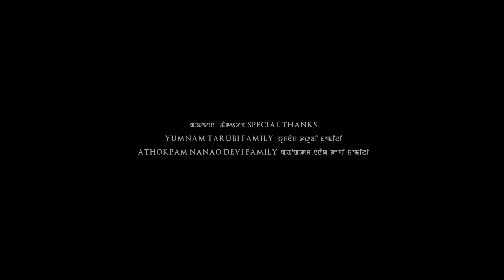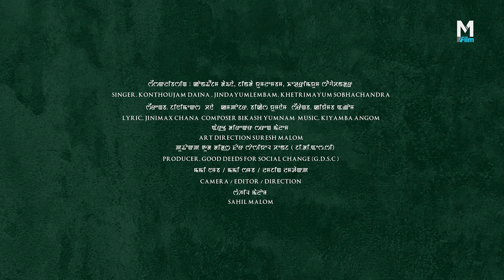Keidoungei Hangani Yum / K. Diana, Jinda Y, Ksh Sobhachandra / Official Music Video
Mayanglambam Flims Production
“ Keidoungei Hangani Yum”

Directed By: Sahil Malom
Singer: Konthoujam Diana, Jinda Yumlembam, Kshetrimayum Sobhachandra
Lyric: Jinimax Chana
Composer: Bikas Yumnam
Art Direction: Suresh Malom
Producer: Good Deeds for Social Change (GDSC)
Camera/ Editor/ Direction: Sahil Malom

Special Thanks
Yumnam Tarubi Family
Athokpam Nanao Devi Family